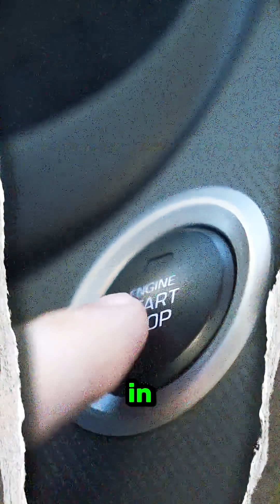Why Bigger Engine is not always equal to Faster Car.